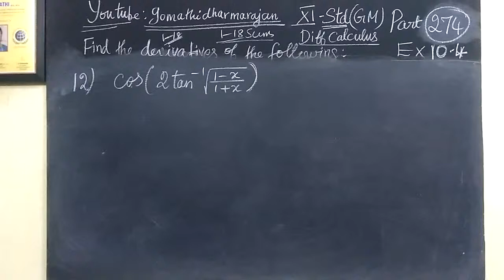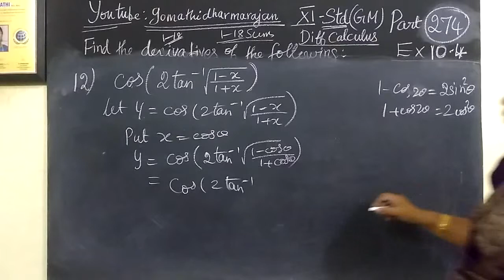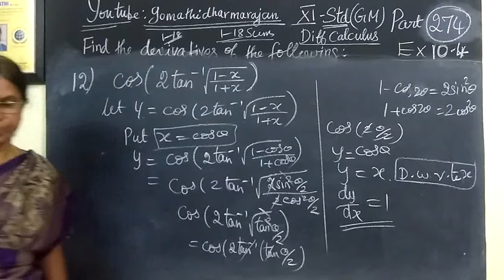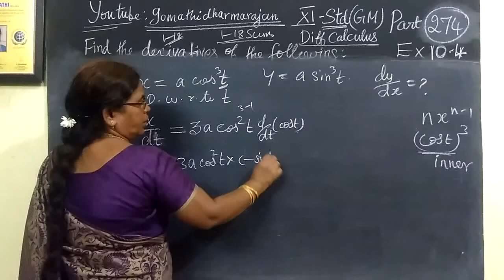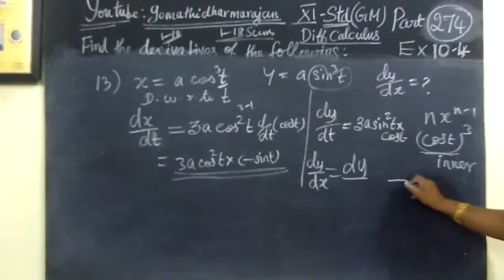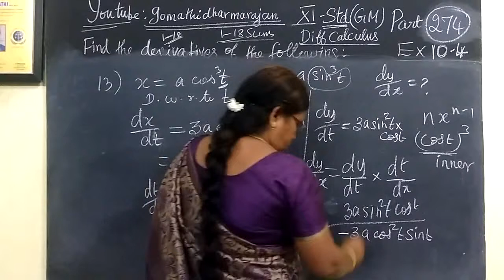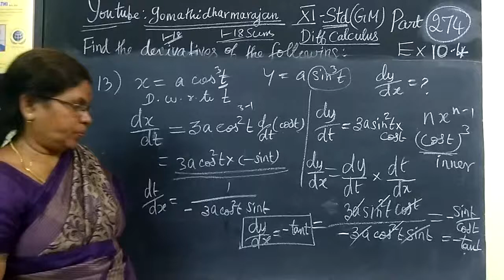11th G Maths [Part-274] Ex -10.4-12 and 13 Diff calculus Gomathidharmarajan